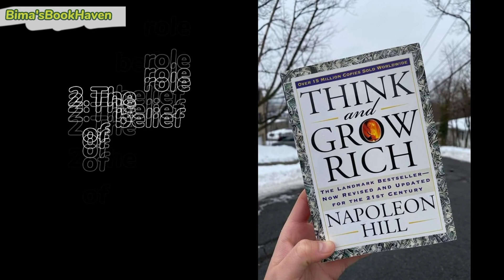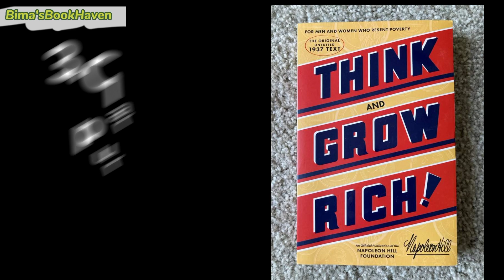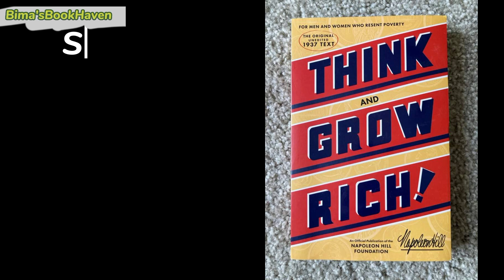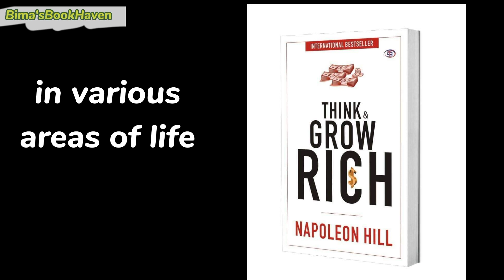Do you agree with the lessons listed out in this video??